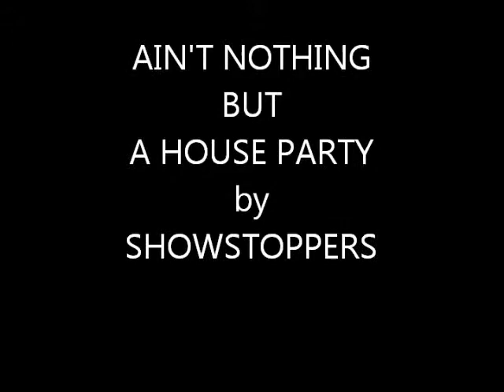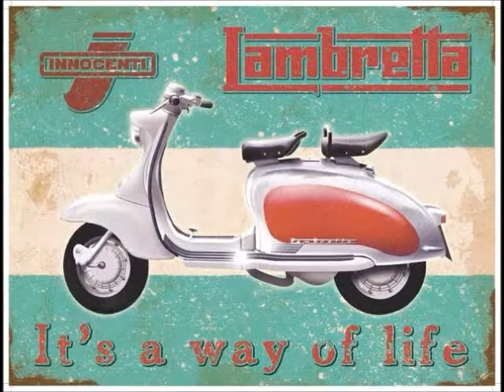NOTHIN' BUT A HOUSEPARTY by SHOWSTOPPERS